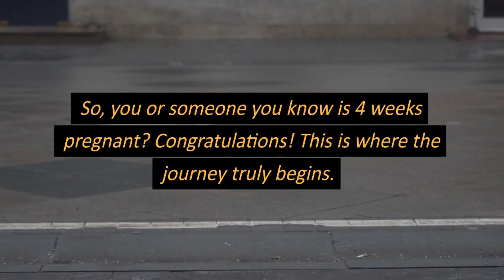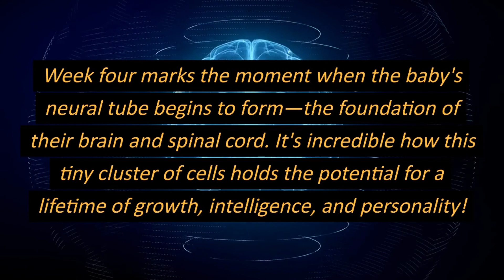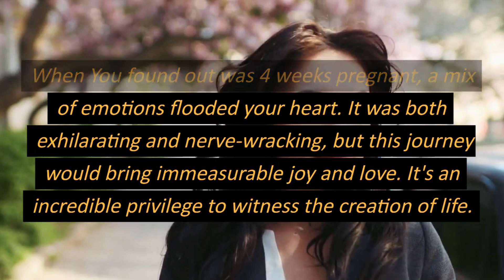The Miracle of Life: Journey into 4 Weeks of Pregnancy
Join us as we embark on a journey into the fascinating world of pregnancy. In the first trimester, the first four weeks are crucial, as astonishing developments are taking place inside a woman's body. From the formation of the baby's neural tube to the early stages of the placenta, this video unravels the secrets of 4 weeks pregnancy.

Discover the wonders of life as we delve into the mesmerizing transformations occurring at this early stage. Witness the incredible growth of the baby, which is about the size of a poppy seed, and learn how the neural tube lays the groundwork for the baby's brain and spinal cord. We'll guide you through the importance of the developing placenta, the lifeline that ensures the baby receives vital nutrients throughout the pregnancy.

Join us as we speak with healthcare professionals, who provide expert insights into the significance of this phase and offer valuable advice for expectant mothers. We'll also hear touching stories from real moms who share their emotions and experiences upon discovering they were 4 weeks pregnant.

But it's not just about the baby; we'll also explore the physical and emotional changes that mothers may experience during the first trimester. From fatigue and tender breasts to the joy and anticipation of the journey ahead, this video offers a comprehensive look into the early stages of pregnancy.

Whether you're an expectant mother, a supportive partner, or simply curious about the miracle of life, this video will captivate and inspire you. Don't miss out on unraveling the mysteries of 4 weeks pregnancy and gaining a deeper understanding of the awe-inspiring process taking place within the mother's body.